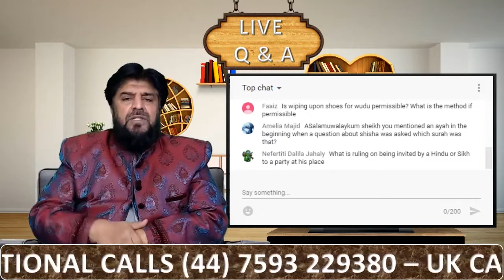Wiping Over Shoes In Wudu Permissible URDU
Tune In Every Week For An Hour Long Live Q&A Session With Dr Abdul Majid.

International Times:
UK - 8PM

UAE - 12AM